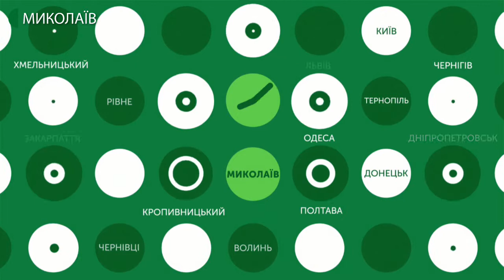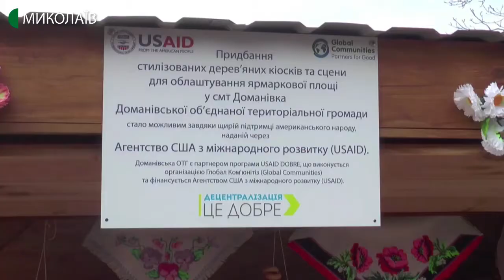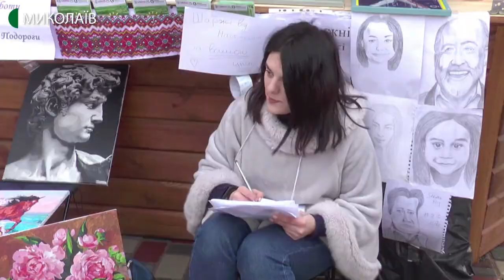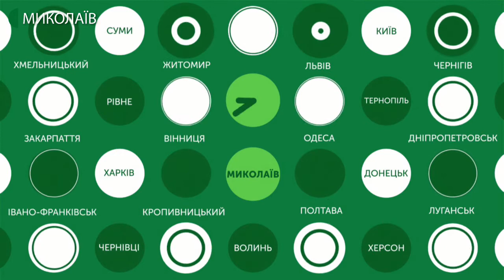02.03.2020. Новини. 17:00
Новини
Інформаційна картина дня (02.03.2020) поглядом кореспондентів телеканалу UA: Миколаїв (випуск новин — 17:00):
- Миколаївські рятувальники перевірили готовність групи радіаційного, хімічного та біологічного захисту аварійно-рятувального загону спеціального призначення до виконання завдань у разі виявлення в області коронавірусної інфекції;
- 7 дерев'яних будиночків, нова сцена та музичне обладнання  у Доманівці, Доманівської селищної об'єднаної територіальної громади, відбулося відкриття ярмаркової площі;
- 370 дітей з 9 областей України. У спортивній залі Чорноморського національного університету імені Петра Могили відбувся турнір з художньої гімнастики «Шлях до зірок».